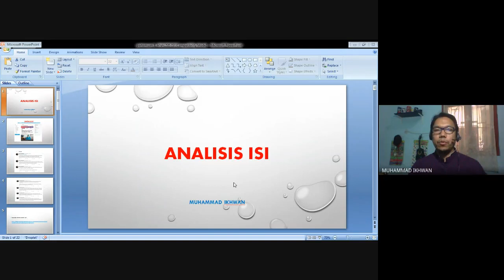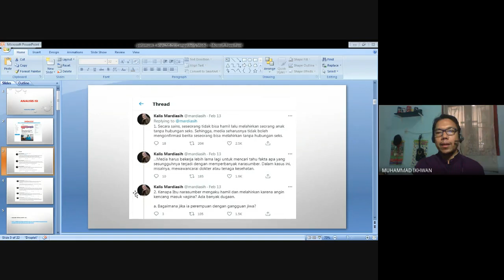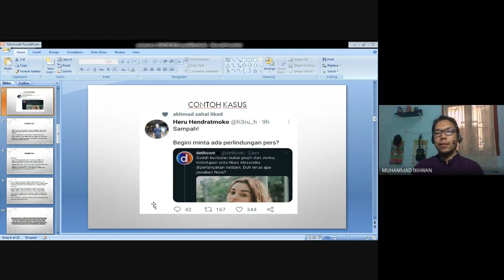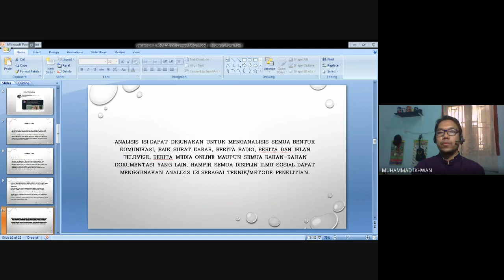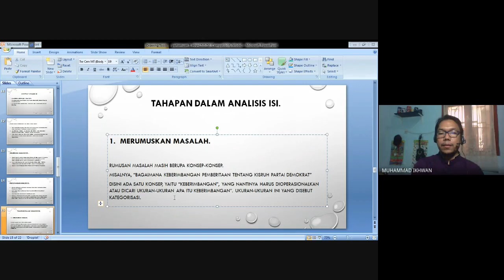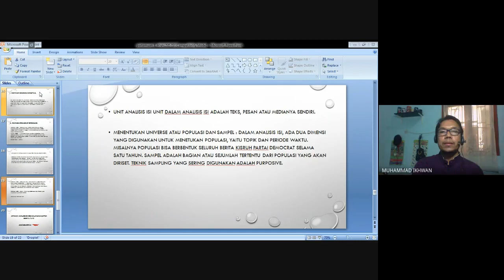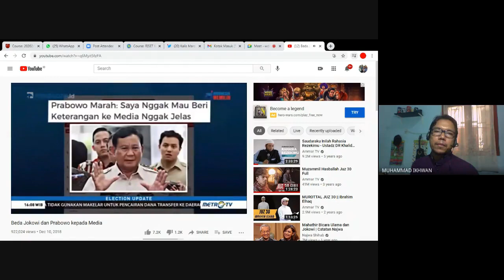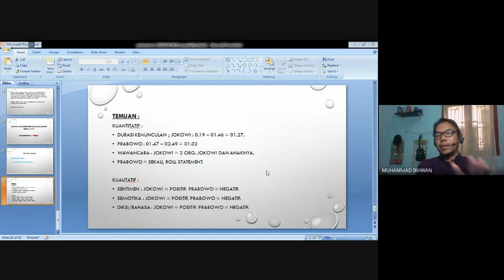membedah isi media dengan metode analisis isi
dalam riset media, metode analisis isi menjadi salah satu metode yang sering digunakan. apa dan bagaimana tahapan dalam menggunakan metode ini?. maaf kalo banyak kurangnya. smoga bermanfaat